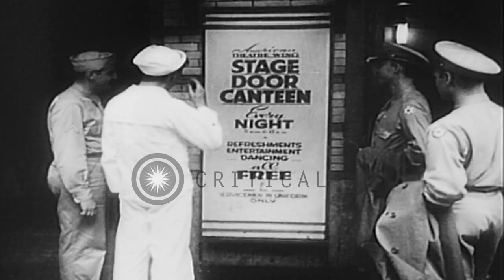US soldiers eat food at recreation center and watch performances of stage stars i...HD Stock Footage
US soldiers eat food at recreation center and watch performances of stage stars in the United States.

Stage stars entertain the soldiers in United States during World War II. US sailors and soldiers look at a sign 'Stage Door Canteen'. Sailors at a port as they wait to rejoin their ship. Soldiers eat food received at a recreation center. Two sailors talk with a woman. A group of stage stars dance. Soldiers watch the dance. A stage star performs. Soldiers laugh and applaud. Location: United States. Date:  1942.

57,000+ broadcast-quality historic clips for immediate download.